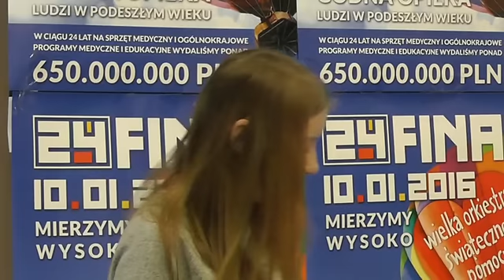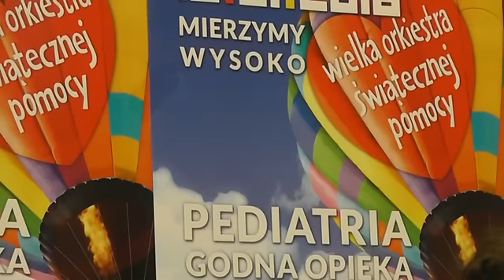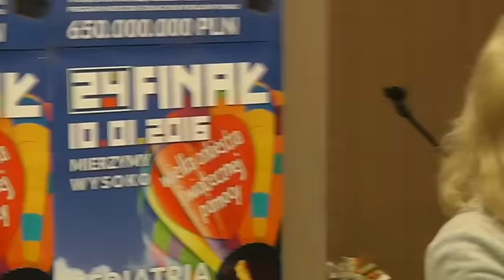cz.3 WOŚP 24 Finał w Kcyni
cz.3 WOŚP 24 Finał w Kcyni, który odbył się w Gminnym Centrum Kultury i Biblioteki w Kcyni.